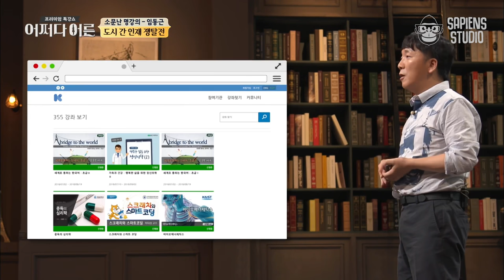임동근 교수 #09 | 대학 구조가 무너지고 있다? 대도시에 살고 있는 우리가 풀어야 할 두 가지 과제 | 어쩌다어른 사피엔스 | CJ ENM 180808 방송